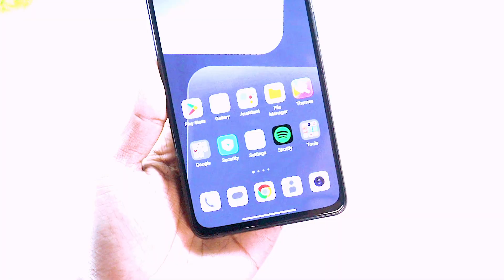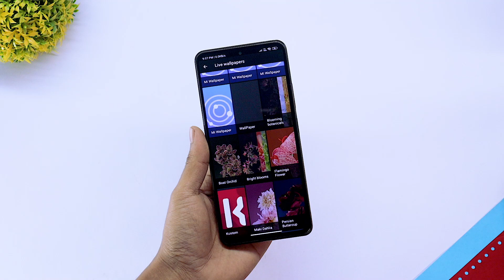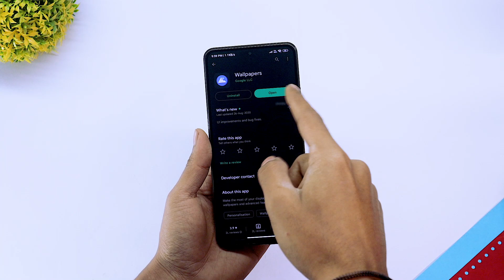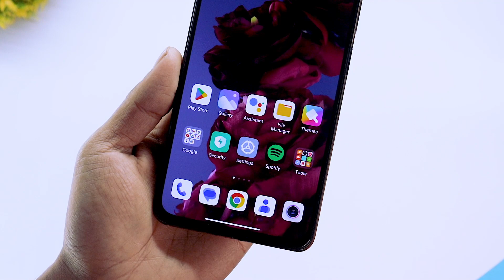Miui 14 & Google Pixel Features Drop Live Wallpaper Download On Any Android Device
Topic Covered :

1 - Miui 14 Wallpaper
2 - Google Pixel Drop Wallpaper
3 - Miui 14 New Wallpaper
4 - Google Pixel 7 Pro Live Wallpaper
5 - Miui 14 Theme

Background Music 🎶🎵🎵🎵.